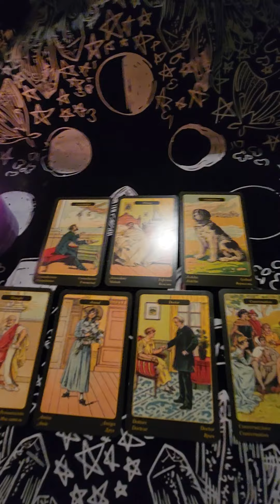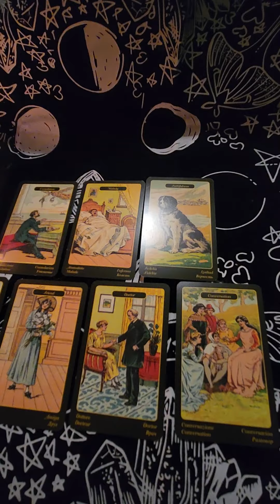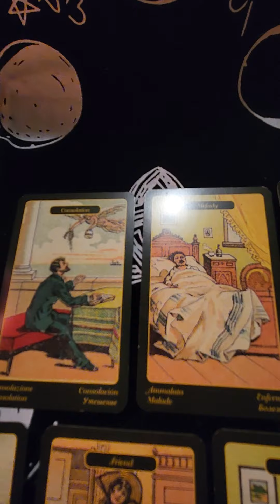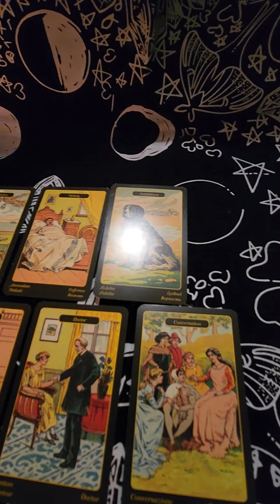GEMINI !!!!!! CHECK ON A FRIEND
HI TWINS ♊︎! THIS WEEK 8/29 - 9/3 SNEAK PEAK READING

YOURS TRULY,
 👁️ MILADY  👁️